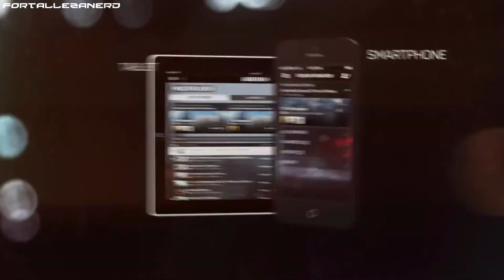NerdNews - Edition "2"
Hello' I am the QuaseNerd.